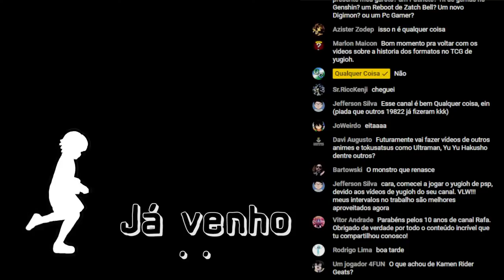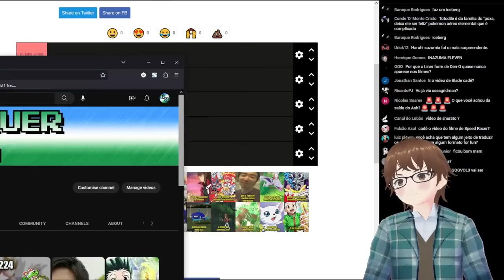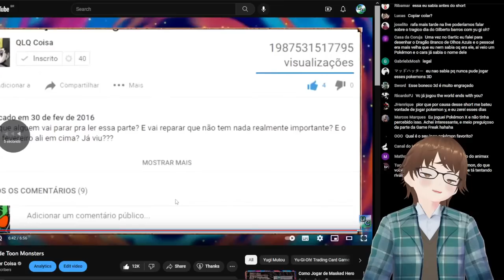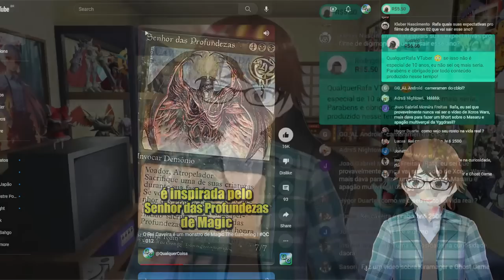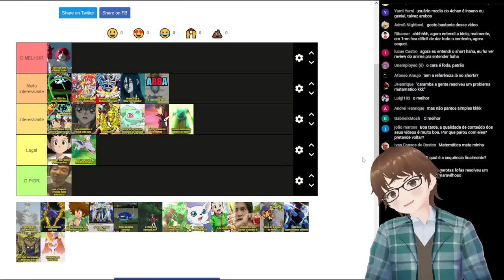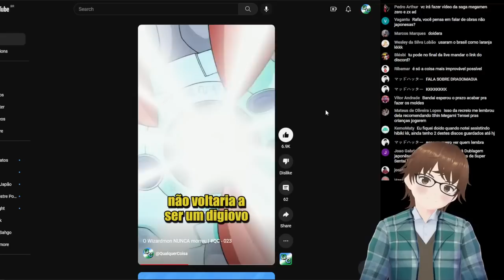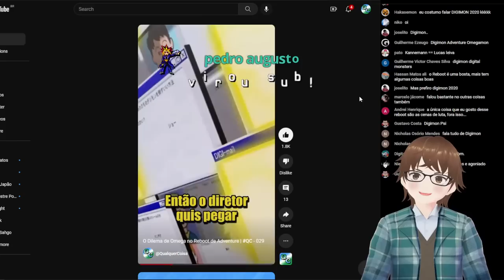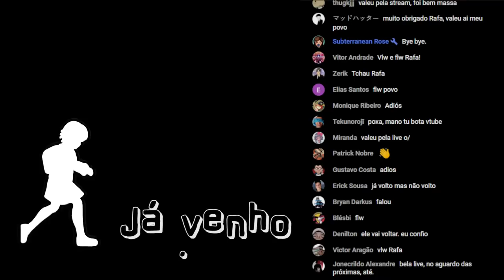Live (nem um pouco) Especial de 10 anos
Esse mes eu fiz um short por dia pra comemorar os 10 anos do canal, e agora na data exata (30/04) quero expandir um pouquinho mais alguns desses conteúdos porque 1 minuto é sacanagem

-- Marcações de tempo pra quem quiser ver depois
00:00 Tela de espera

-- Trocando ideia aleatoriamente antes --
05:55 Começo
07:18 Explicando o VTuber
08:37 aleatoriedades 1
10:18 Cadê as redes sociais?
11:41 O que faremos hoje
12:34 aleatoriedades 2
22:54 MINHA TRISTEZA COM DIGIMON TCG
24:55 aleatoriedades 3
30:13 Meu quartinho 3D
31:25 aleatoriedades 4

-- O real conteúdo da live --
33:27 Explicação da ideia
36:39 Expandindo os Shorts
03:01:33 Digimon Adventure: Reboot

-- Papo de encerramento
03:16:18 aleatoriedades 5
03:20:01 Como vejo meu canal
03:21:25 Futuros vídeos ??
03:23:24 bobagens finais